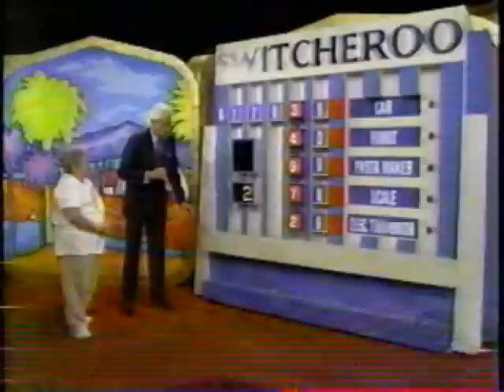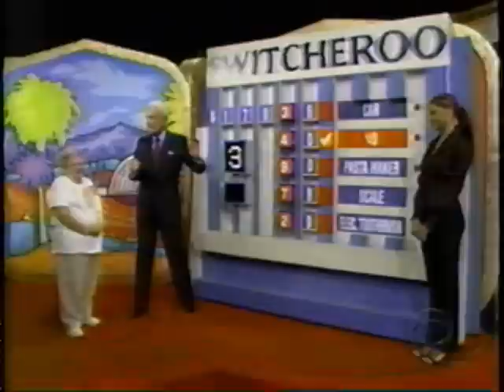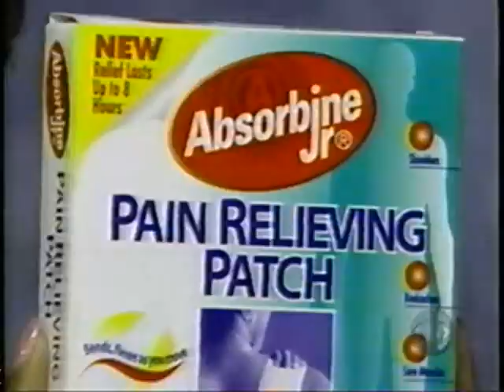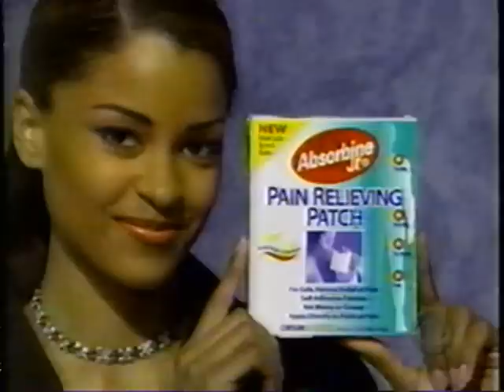The Price is Right | 2/24/03, pt. 2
From February 24, 2003: The second and third pricing games.
(Due to tracking, audio may be off-sync. Do not complain about it.)